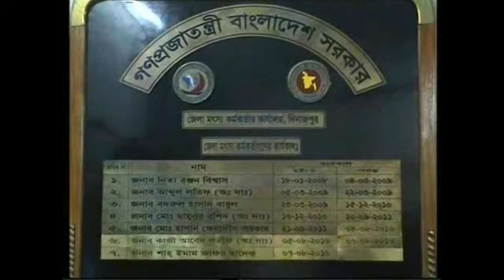দিনাজপুরে মাছের আকাল (ভিডিও)